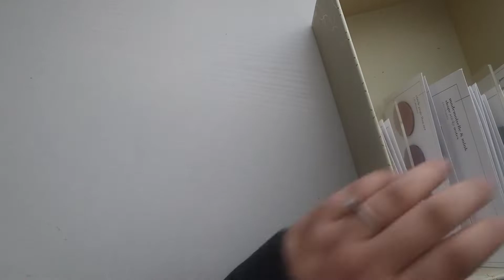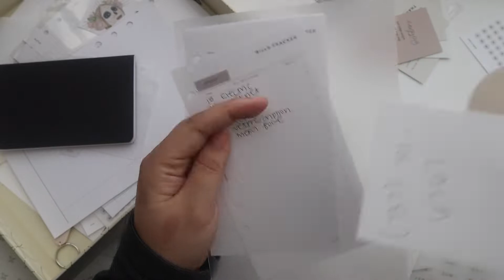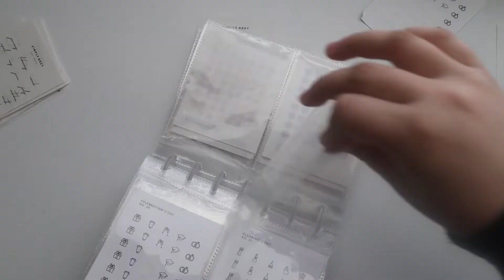Organizing Planner Stickers & Sticky Notes | Erin Condren Desktop Drawers | Organize With Me